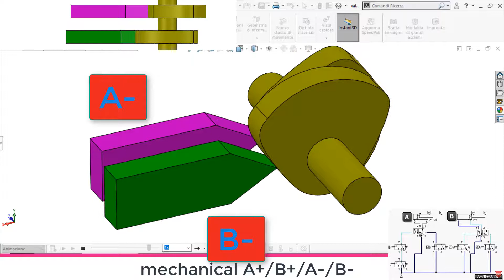A+/B+/A-/B- mechanical cam